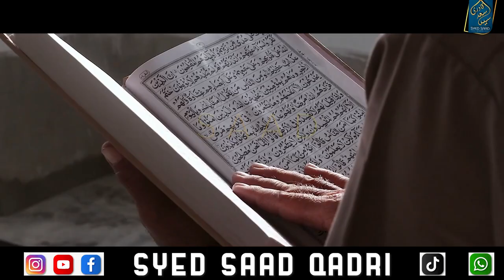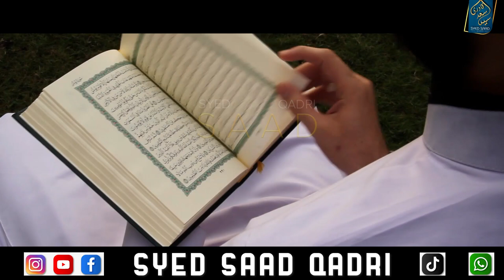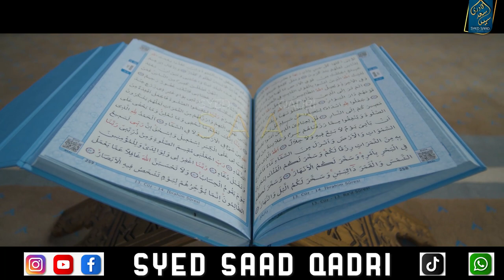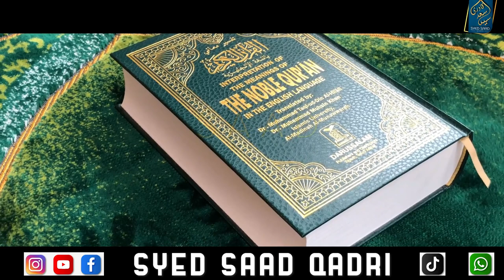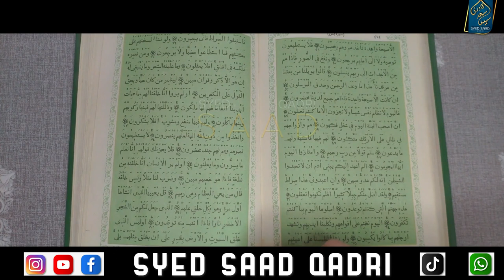Janbojh ker Ramzan ka Roza Chorna | Ala Hazrat ka Khuwab | Leaving fast in Ramadan Intentionally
Janbojh ker Ramzan ka Roza Chorna | Leaving fast in Ramadan Intentionally without any reason
0:00 Channel Intro